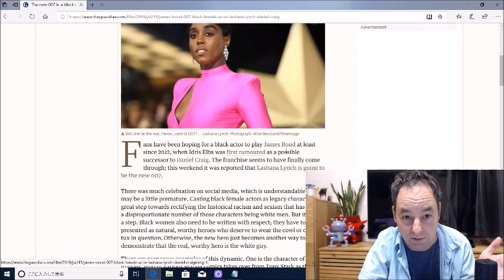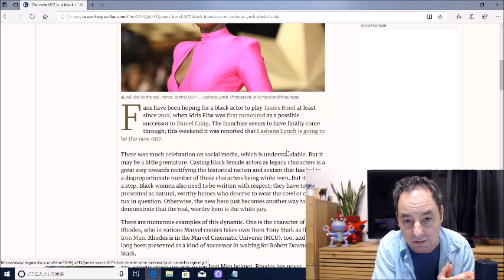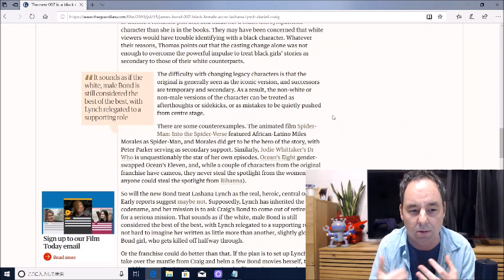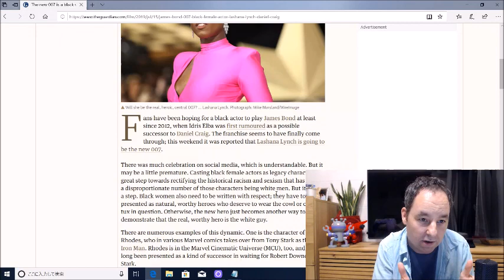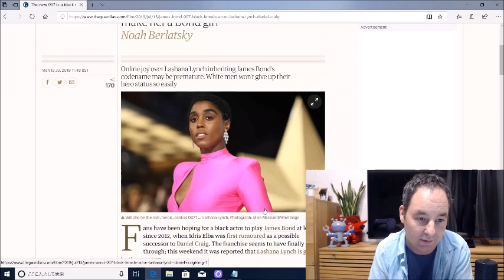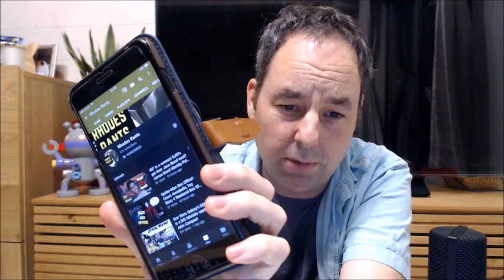the Guardian goes FULL SJW over Female 007!!!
Talking about that 007 news. Yup. Same as the Little Mermaid news... won't get fooled again...